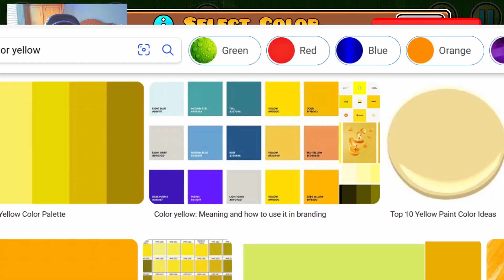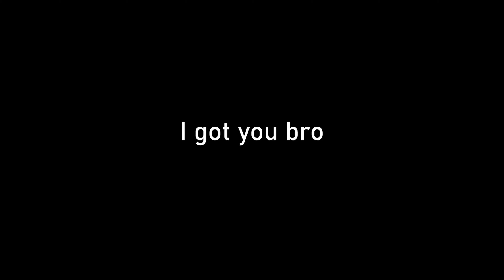Geometry Dash Noobs Fight For $100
⭐In Todays Video I Made A $100 Challenge For My Friends To Try And Beat!